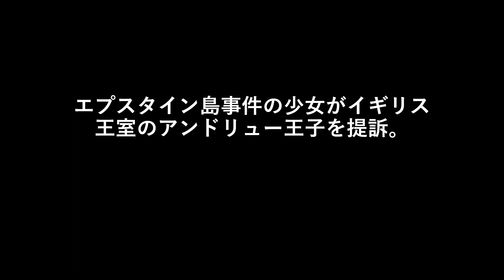エプスタイン島事件の少女がイギリス王室のアンドリュー王子を提訴。